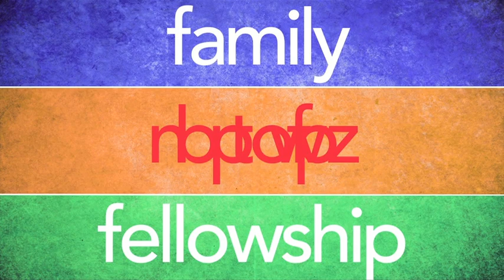March 11th 2012 - Margin - One Thing Is Necessary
Ben Pilgreen on March 11th, 2012